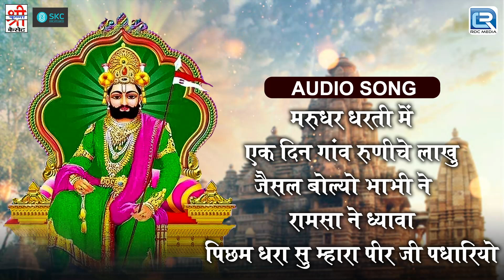TOP 5 Ramdevji Bhajan | रामदेवजी का सबसे प्राचीन भजन | Superhit Ramdevji Bhajan 2023 New Bhakti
Song : Nonstop Baba Ramdevji
Label : Shri Krishna Cassettes
Category : Devotional
Sub Category : Baba Ramdevji
Digital Partner : RDC Media Pvt Ltd